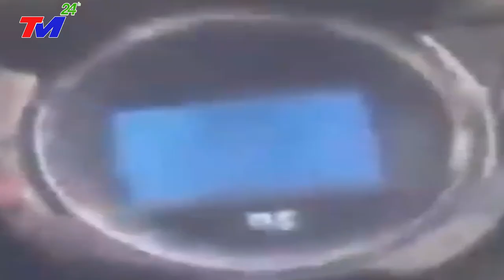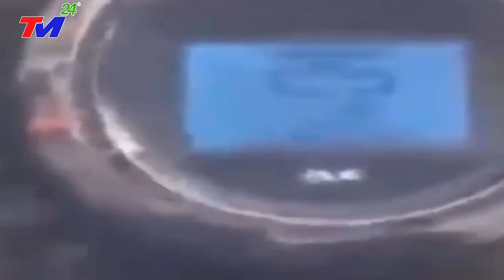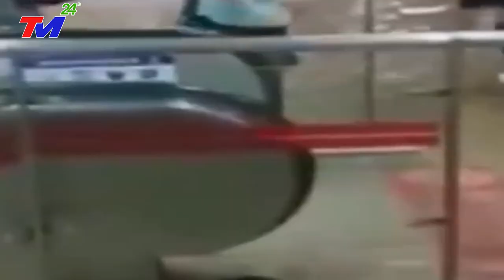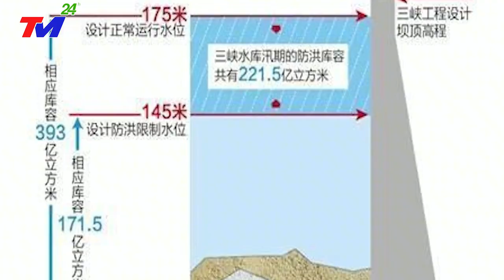KHẨN 8/7: CẢ THẾ GIỚI GIỚI ĐANG THEO DÕI THẢM.HỌA NÀY ! NGÀY TẬN THẾ Ở TAM HIỆP, SÓNG THẦN CAO 49M